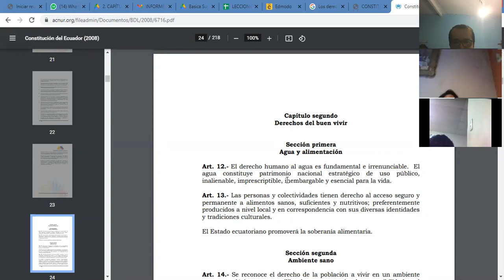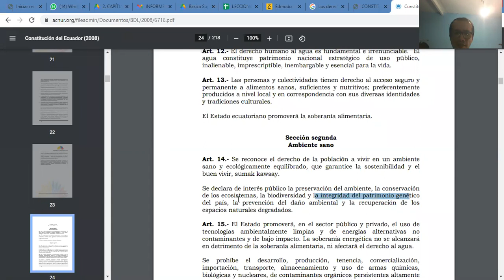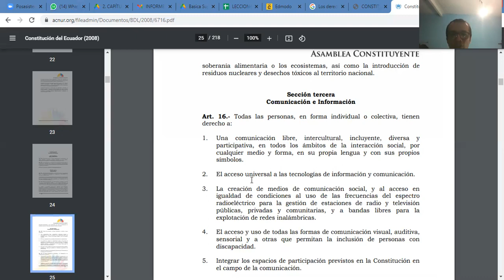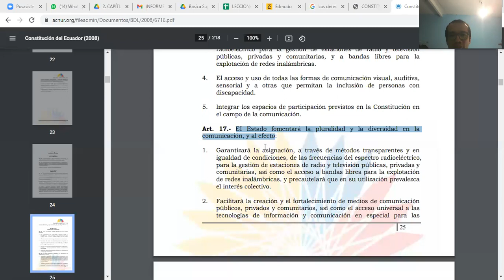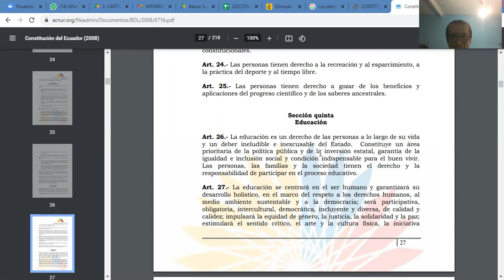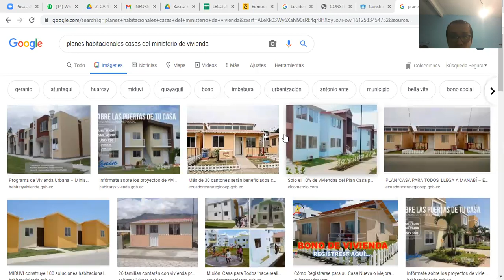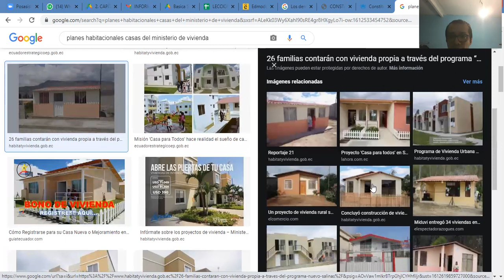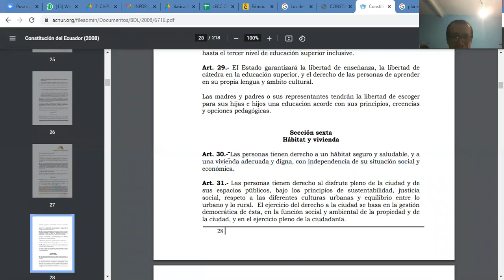10 B - ESTUDIOS SOCIALES - TEMA 4 - UNIDAD 6 - 2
DERECHOS DE LOS ECUATORIANOS.